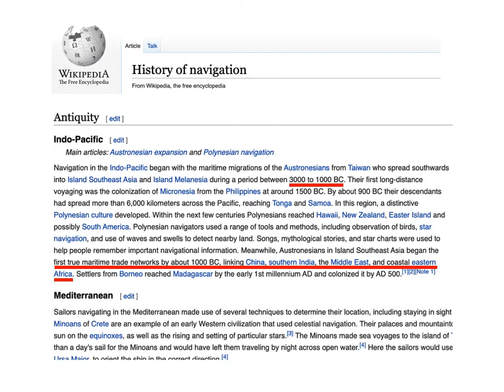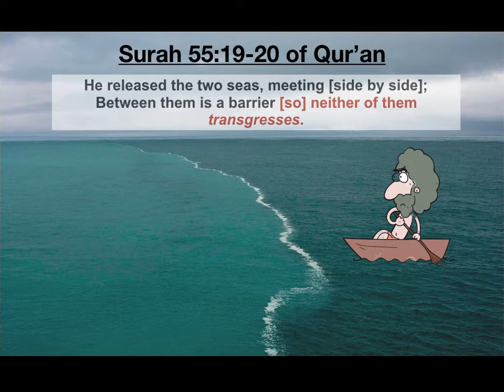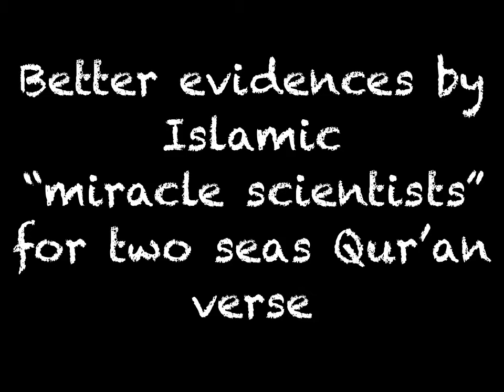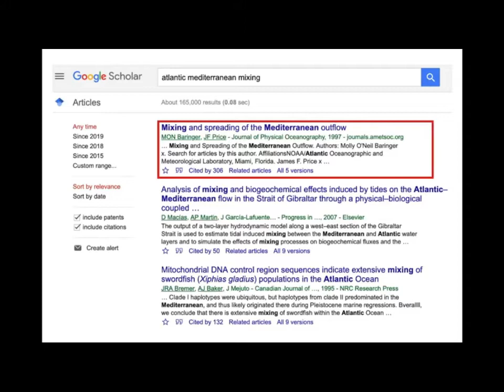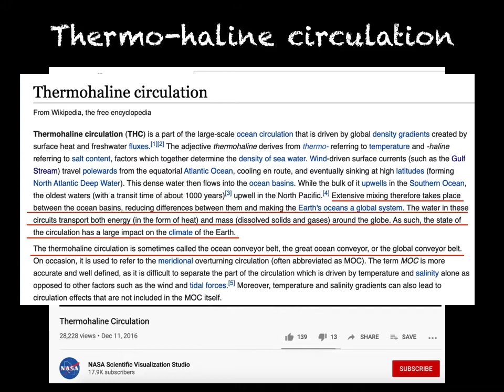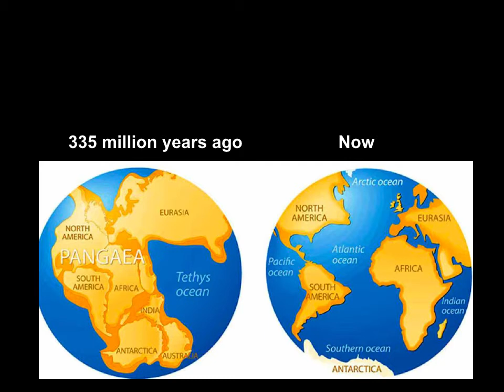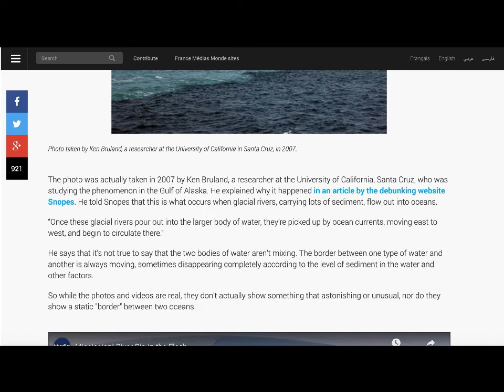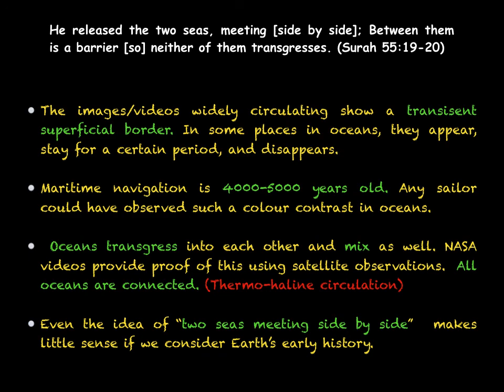DEBUNKED | Quran scientific miracle of barrier between two seas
This video provides a detailed analysis of Surah 55:19-20 of the Qur'an which claims that two seas meeting side by side don't transgress.